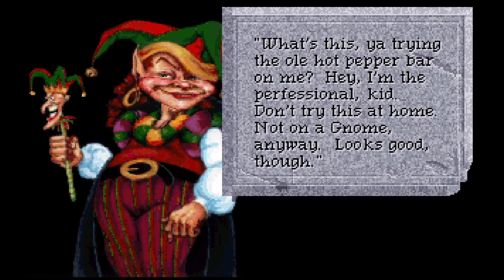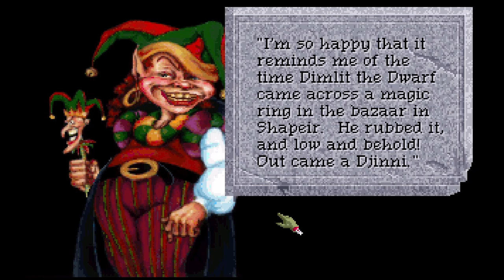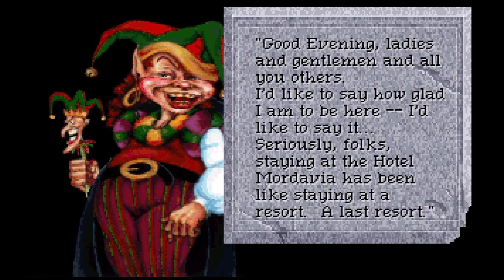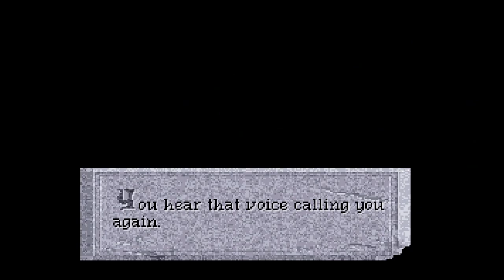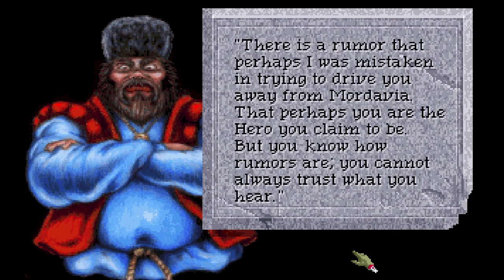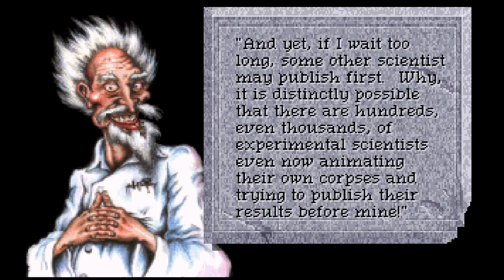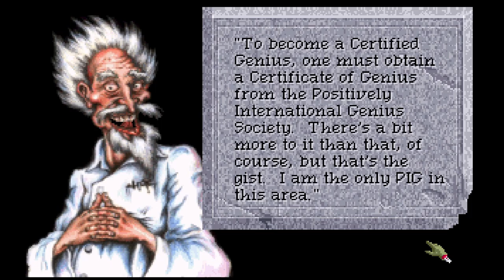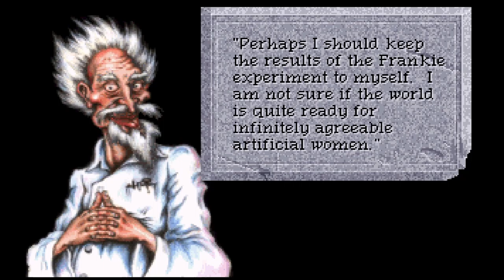Quest for Glory 4 - Episode 15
Today the part of Biff the Understudy will be played by John Rhys-Davies.